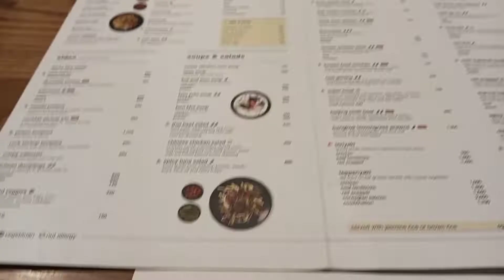KALASH GRAVEYARD KA JEWELRIES🥺💔| A day with my best friend👭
It's me Anita sarfraz  I hope you guys will enjoy it
A day with my best friend ❤
And exploring old jewelry from kalash graveyards.
it was so fun exploring them 😍
just beautiful ❤
must visit them for original old jewelry.

Stolen 🥺